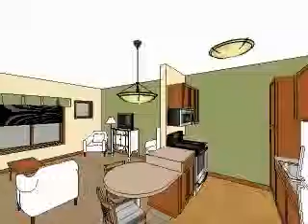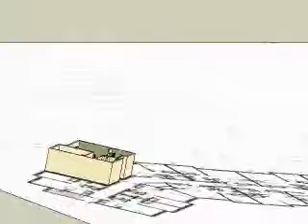Lasata Crossings.avi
This new 60-unit, 63,000 sq. ft. assisted living facility (residential care apartment complex) is attached to the existing independent apartment building at the county owned and operated Lasata Care Center Campus in Cedarburg, WI.  The new addition features a central entry commons area, beauty shop, offices and fitness areas.  A large lobby and sitting area with clearstory windows welcomes residents and guests into the facility.  The assisted living (RCAC) commons features a large public dining room with serving kitchen, common laundry spaces on each floor and a bathing spa on the second and third floors. Resident apartments include 6 studios, 48 one bedroom, and 6 two-bedroom apartments.